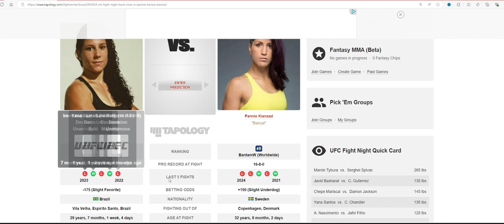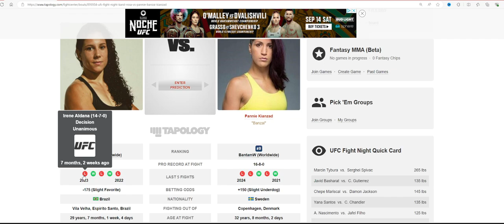Karol Rosa STORMS THROUGH Pannie Kianzad